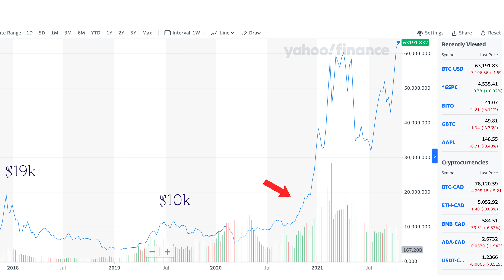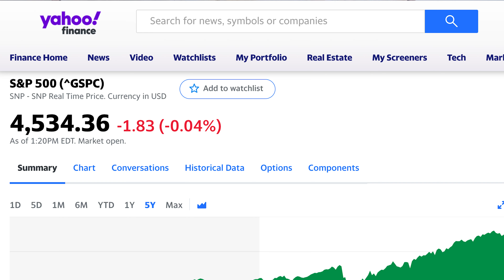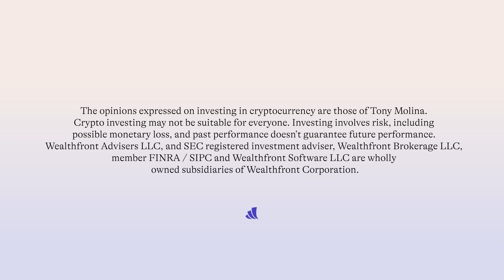DON'T BE FOOLED...Should You Buy The Bitcoin ETF?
Should You Buy The Bitcoin ETF? Tony discusses the new Bitcoin Futures ETFs and how the retail investor should think about these. If you’re considering these new ETFs, you’ll want to hear what Tony says about these new offerings…

🕒 TIMESTAMPS 🕒
00:00 -- Intro
00:45 -- Bitcoin
02:30 -- ETFs 101
04:00 -- Bitcoin Futures ETF
06:50 -- Tony’s take on this